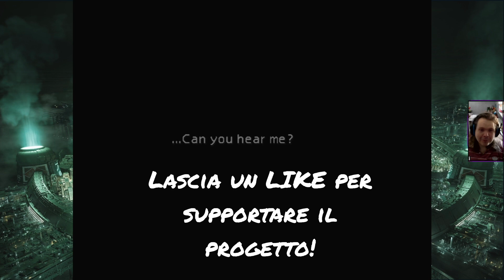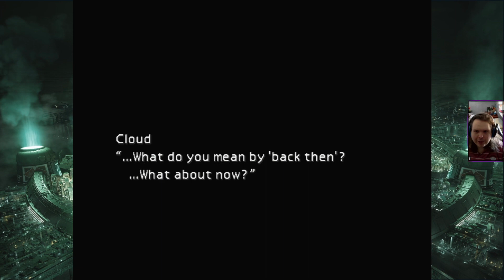"AERITH/AERIS GAINSBOROUGH" - FINAL FANTASY VII VETERAN RUN [04]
*Se il video ti piace, puoi supportarmi con un LIKE.

Immergiti nell’epica *Veteran Run* di *Final Fantasy VII* un’avventura che ti riporta alle origini del mito su PS1, ora splendidamente rimasterizzata per PS4. Fedele in ogni pixel alla sua controparte classica, questa run è un omaggio ai veri veterani del gioco, ma anche una *guida strategica* per chi vuole affrontarlo.

La Veteran Run è un viaggio strategico attraverso il mondo di *Final Fantasy VII,* dove ogni oggetto conta e ogni angolo può nascondere segreti inattesi. Con una guida esperta che bilancia analisi approfondite e esplorazione intuitiva, questa esperienza è progettata per essere *libera da spoiler* e ottimizzata per eliminare i tempi morti, garantendo un’esperienza di gioco fluida e coinvolgente.

Questa missione fa parte della Trilogia Final Fantasy PS1, un progetto ambizioso che include anche FFVIII e FFIX, tutti affrontati con la stessa maestria e dedizione. Preparati a riscoprire la magia di questi capolavori in una serie di Veteran Run che promettono di essere indimenticabili. *È tempo di risvegliare il veterano che è in JackLeoneMax!*
*“Incontri e Misteri: Cloud e l’Enigma di Aerith”*

Nella *Parte 4* del gameplay di Final Fantasy VII, JackLeoneMax ci guida in un capitolo ricco di emozioni e colpi di scena. Cloud si trova faccia a faccia con la dolce e misteriosa Aerith (o Aeris). Insieme, decidiamo quale nome risuona più vero nella leggenda che stiamo vivendo.

Questo episodio promette risate e adrenalina, mentre ci addentriamo in una serie di eventi frenetici. Ma c’è di più: un’ombra si aggira tra le navate della chiesa. Un glitch? O forse un presagio? Scopriamo insieme cosa cela questo misterioso spettro.

*Preparati a un’avventura dove ogni incontro può rivelare un segreto e ogni angolo può nascondere una sorpresa.* È il momento di scoprire la verità, è il momento di Final Fantasy VII!

0:00 In precedenza e Sigla
0:41 I hear voices in my head
1:36 Aerith
7:11 Reno dei Turks
9:18 Combinazione Vincente
12:35 In cima ai tetti
15:18 Segreti locali